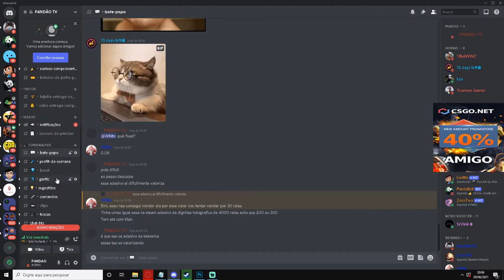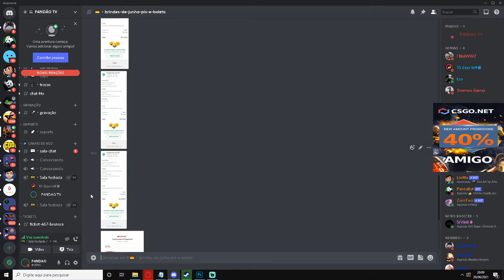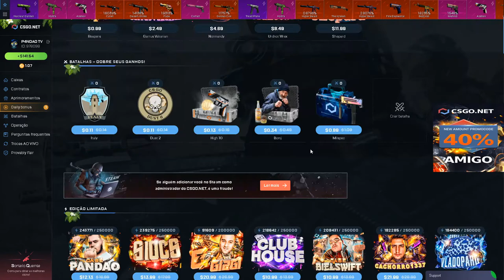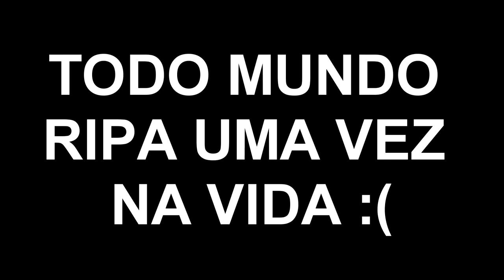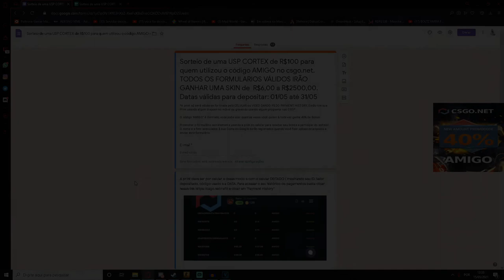COMPROVAÇÃO ENTREGAS DE PIX & REESTOQUE DE BRINDES do CÓDIGO AMIGO